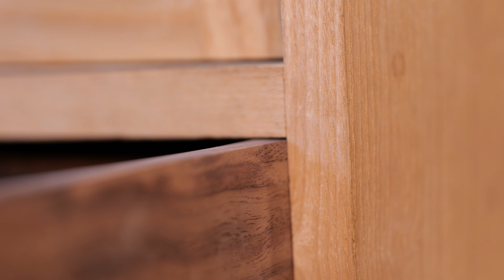Fitting the Drawer | The Cabinet Project #25 | Free Online Woodworking School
In this video, I show you how to precisely fit a dovetailed drawer into a carcass. The aim here is to achieve a piston fit which is a smooth operation in and out, but without any side to side wobble.

If you would like to get access to more FREE resources as well as supporting content, visit the lesson page on our website here:

SUPPORTING MATERIAL FOR THE PROJECT

(Perfect for those who don't have access to machinery!)

SUPPORT THE FREE ONLINE WOODWORKING SCHOOL

With your help we can help keep this channel running and keep the content free. Your donations will help fund new tools, equipment and cover our overheads to keep producing more high quality content in the future.

WHAT IS THE FREE ONLINE WOODWORKING SCHOOL?

When designing the online course, Matt wanted to make it as close as possible to his own experience learning at Rycotewood Furniture Centre in Oxford. Primarily, by providing a structured course that anyone can follow, without having to find their own way through an arbitrary list of videos on YouTube.